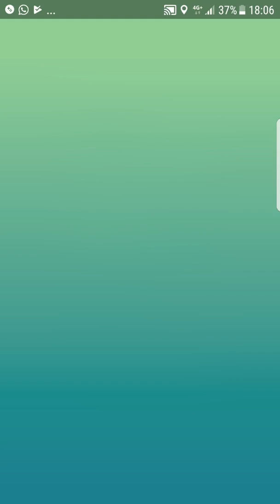Raid Mewtwo na Banca da Vila em Guarulhos. 10/02/2018